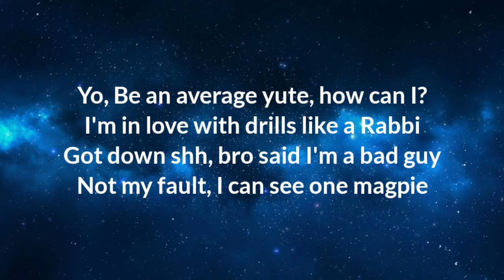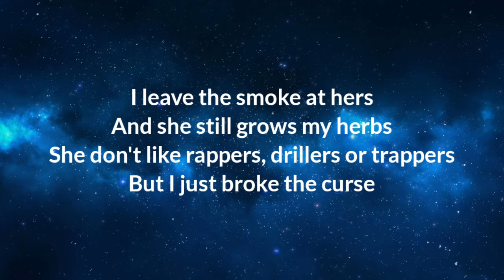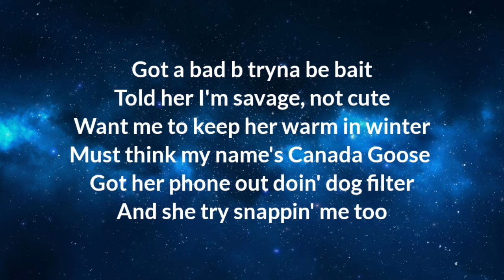RV - Canada Goose [Lyrics]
Lyrics

[Intro]
Got a bad b tryna be bait
Told her I'm savage, not cute
Want me to keep her warm in winter
Must think my name's Canada Goose (Haha)
Got her phone out doin' dog filter
And she try snappin' me too
I said "Yo mate best delete that shit"
Cah I ain't no average yute
Cah I ain't -

[Verse]
Be an average yute, how can I?
I'm in love with drills like a Rabbi
Got down shh, bro said I'm a bad guy
Not my fault, I can see one magpie
Big wap, can rely on my arms
Flip packs, supply and demand
Your boyfriend envy, cah I'm in Fendi
And he's in Supply and Demand
If all the hoes said they ain't groupies
How come they know my verse?
Treat one tryna act boujie
Apparently she knows her worth
I leave the smoke at hers
And she still grows my herbs
She don't like rappers, drillers or trappers
But I just broke the curse